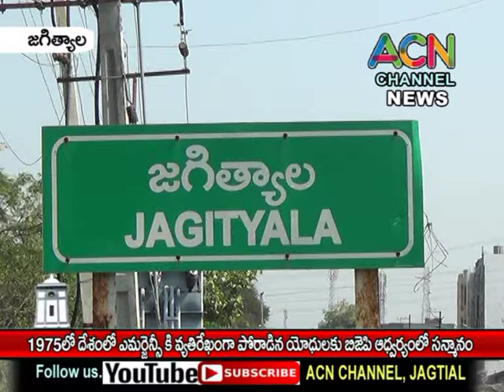జగిత్యాల జిల్లా : 1975 లో దేశంలో ఎమర్జెన్సీకి వ్యతిరేకంగా పోరాడిన యోధులకు బిజెపి ఆధ్వర్యంలో సన్మానం